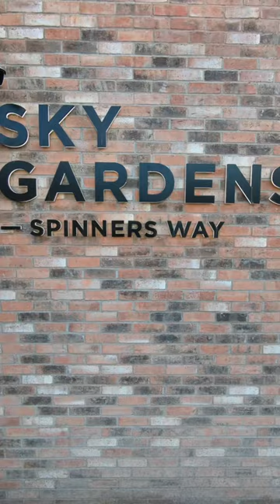Sky Gardens by De Trafford in Manchester. 2 bedrooms, 2 bathrooms.